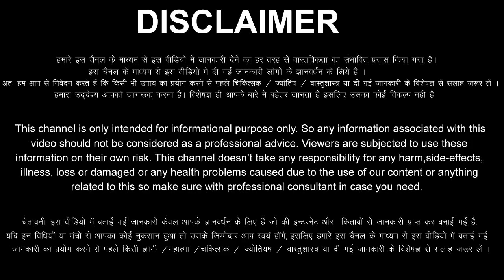Meen Rashi June 2022 Rashifal l मीन राशिफल जून 2022 | Pisces Horoscope June 2022 Meen Rashifal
Meen Rashifal June 2022
Meen Rashi June 2022
Pisces Horoscope June 2022